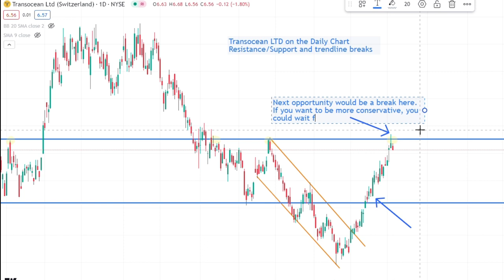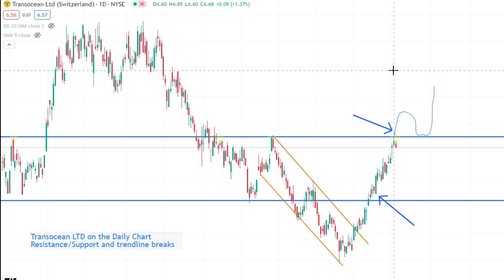Technical Analysis on Transocean (NYSE:RIG) with trendline breakout and support/resistance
Drawing lines on the daily stockchart for Transocean LTD. Breaking out of a downward trend and touching a crucial resistance level for the third time. DCA or all in?

No promises, just guarantees.